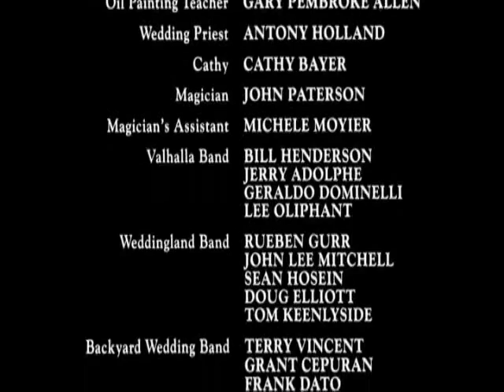William Petersen COUSINS FINAL PART